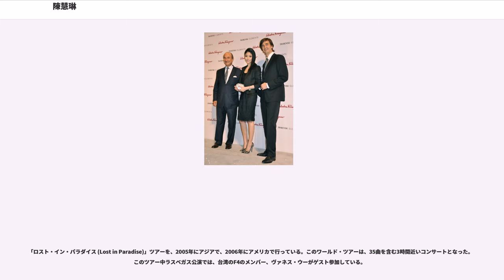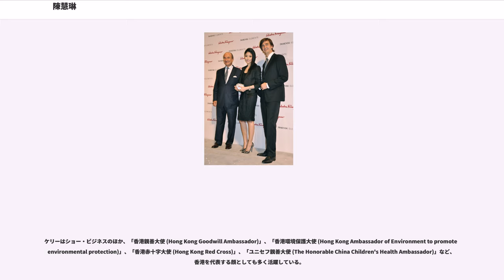陳慧琳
陳 慧琳 （ケリー・チャン、Kelly Chen、本名：陳慧、1973年9月13日 -）は、香港の歌手、女優。広東語・普通話（北京語）・英語を話せ、日本語も少し話せる。歌手の陳司翰（ビクター・チャン）は弟。

宝石商の父の元に生まれ、高校時代は神戸市のインターナショナルスクール、「カナディアン・アカデミー」で学んだため、日本語が少し話せる。卒業後はニューヨークのパーソンズ美術大学でデザインを学んだ。

パーソンズ美術大学を卒業し1994年に香港へ戻る。友人が経営するプロダクションからオーディションをいくつか受けることを薦められ、ジャッキー・チュンのミュージック・ビデオや上海でのCMに出演する。1995年、アーロン・クオックと共に主演した『仙楽飄飄 (Whatever Will Be, Will Be)』で映画デビューを果たすと同時に、映画のサウンドトラックで歌手としてのキャリアも歩み始めることとなる。その後、同年リリースされた初の広東語によるアルバム、『酔迷情人 (Dedicated Lover)』の香港でのヒットで、女優および歌手としてのキャリアを確かなものにする。

1996年、金城武と『世界の涯てに (原題：天涯海角, Lost and Found)』で共演。また同年、日本でシングル『旅人（為自己作証）』（スピッツのカバー）を発表。この年を初めとして、後に日本および日本人と接点のある作品に多く係わるようになる。

1997年、資生堂「ピエヌ」のテレビCMで、中谷美紀や緒川たまきと共演。日本人俳優たちとの共演も多く、1999年には、フジテレビ系の連続テレビドラマ「鬼の棲家」に出演し深田恭子と共演している。映画『東京攻略』（2000年）では仲村トオル、阿部寛、遠藤久美子らと、『冷静と情熱のあいだ』（2001年）では、竹野内豊と共演している。金城武とは『アンナ・マデリーナ（原題：安娜瑪徳蓮娜）』（1998年）、『ラベンダー（原題：薫衣草）』（2000年）でも共演した。

日本の歌のカバーも多く、ジュディ・オングの『魅せられて』をカバーした『女人就是戀愛』、宇多田ヒカルの『Automatic』をカバーした『情不自禁』、小柳ゆきの『be alive』をカバーした『留座』、河村隆一作曲の『嚴重』、『ドラえもん』のテーマソング（香港のテレビ局・TVBで放映された広東語版）などがある。

フジテレビ系列『笑っていいとも』にも、プロモーションの来日時にも何度か出演している。

2005年には、韓国ドラマ『大長今（邦題：宮廷女官チャングムの誓い）』の主題歌を、広東語版、北京語で歌った『希望 (Hope)』が大ヒットした。この曲はTVB 8（北京語チャンネル）のミュージック・アワードで、3つの賞を獲得している。

2008年6月18日、16年の交際を経て実業家の恋人・劉建浩(Alex Lau)と結婚する事をLove Fightersコンサートの最終日に発表した。

2009年7月10日、香港のCANOSSA HOSPITAL （嘉諾撒醫院）で約6ポンドの男児を出産。英語名はチェイス、愛称は「蝦餃子」。

2012年3月21日、次男となる約6.5ポンドの男児（ライリー）を出産。英語名はライリー、愛称は「小龍包」。

ワールド・ツアーにも何度か挑戦している。1998年、オーストラリアを皮切りにワールド・ツアーを行う。この同じ年、台湾では10ヶ所の学校を回り、学生に向けて歌を披露している。2001年には「ペーズリー・ギャラクシー・ワールド・ツアー (Paisley Galaxy World Tour)」と題し、シンガポールを皮切りにアメリカ・カナダを回り、中国国内で幕を閉じるツアーを成功させた。

「ロスト・イン・パラダイス (Lost in Paradise)」ツアーを、2005年にアジアで、2006年にアメリカで行っている。このワールド・ツアーは、35曲を含む3時間近いコンサートとなった。このツアー中ラスベガス公演では、台湾のF4のメンバー、ヴァネス・ウーがゲスト参加している。

ケリーはショー・ビジネスのほか、「香港親善大使 (Hong Kong Goodwill Ambassador)」、「香港環境保護大使 (Hong Kong Ambassador of Environment to promote environmental protection)」、「香港赤十字大使 (Hong Kong Red Cross)」、...